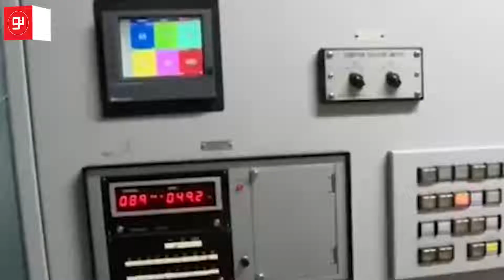صرفه جویی کلید تداوم جریان برق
در استان کرمان یک میلیون و۲۵۱ هزار و ۲۰۳ مشترک برق وجود دارد که اگر هر مشترک یک لامپ کم مصرف ۱۲ وات خاموش کند، برق ۵ هزار خانواده در یک روز تامین می‌شود.